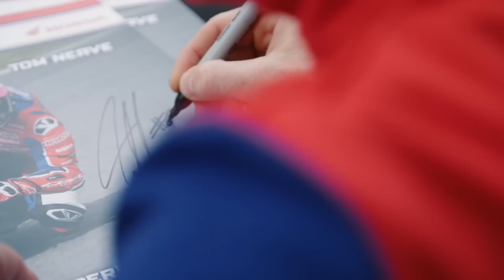Beyond the Blade, Season 3 Episode 4 "Back on Track"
In this episode of Beyond the Blade we get “Back on Track” for round six of the Bennetts British Superbike Championship at Brands Hatch to see how the season is shaping up for Honda Racing UK.

We check in with Tom Neave to see how his sophomore year racing the Honda Fireblade in BSB is going and reflect on his experiences racing in arguably the most competitive domestic motorcycle racing championship in the world.

Teen sensation, Franco Bourne, also introduces himself to the series as he deputises for the injured Andrew Irwin. We get him to talk us through some of the challenges that he has faced learning to race a Superbike so far and look back at his journey to become one of the youngest riders in history to race for the factory Honda team in BSB.

And finally, we also take time to appreciate the success of the John McGuinness MBE 100th Anniversary Replica Fireblade handover event at the team’s headquarters in Louth.

0:00 Introduction
1:04 Franco Bourne Interview
4:59 Tom Neave Interview
9:24 John McGuinness MBE Replica Handover
15:23 Brands Hatch